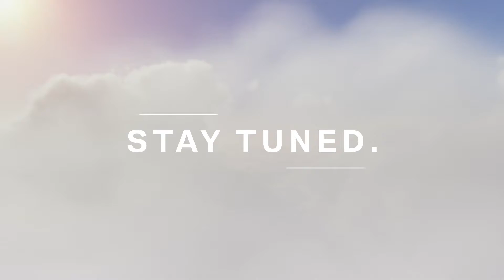BMW Vision iNEXT World Flight nach Los Angeles zur Weltpremiere